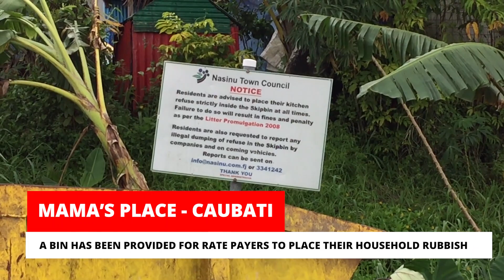Mama's Place Rubbish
Our team who visited this site close to where two homes were burnt at Mama's Place, Caubati, also came across these mounds of rubbish right next to the yellow skip bin.